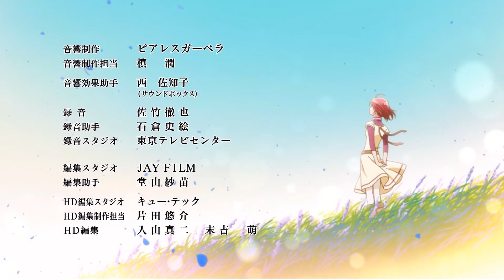A Cliché Season of Anime in Under 2 Minutes (Isekai)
"Is It Wrong To Slay Cheeks In A Bizarre McDonald's?" is your typical, repetitive, full-of cliché isekai anime, with your classic nerdy pu**y starved protagonist who somehow has women throwing themselves at him every minute and yet he still can't catch a hint. Everyone is in high school because that's obviously when they peak, but they are also dead. After a few funny light-hearted episodes, it gets really dark out of nowhere when an evil villain with trivial motives arrives and defeats everyone. Instead of actually training and maybe picking up Muay Thai, the protagonist instead relies on flashbacks and something called "friendship" (real?) to unlock powers that he never had, and defeats the villain in 2 minutes after a 20 minute dialogue laying on the ground. ANNNDDDDD Roll credits. Despite having really good reviews, only 1 season will be released and every one involved in production just disappears from the face of the Earth.